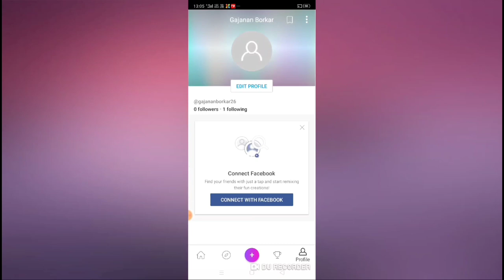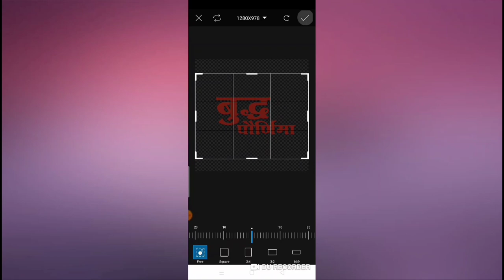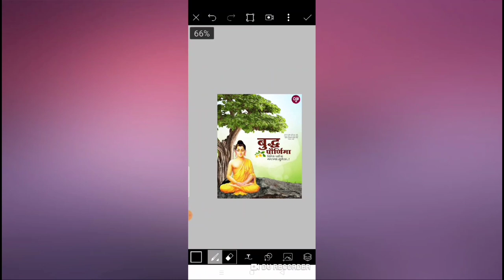Buddhapornima banner HD | बुद्धपौर्णिमा बॅनर HD | बुधपूर्णिमा बॅनर new trickt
नमस्कार..!
आकर्षक design शिकण्यासाठी...
. व्हिडिओ मध्ये वापरलेल्या गेलेल्या images आणि png यांची लिंक पुढीलप्रमाणे |

अशाच आकर्षक design साठी आम्हाला इन्स्टाग्राम ला फोल्लो करा

आम्हाच्या टेलिग्राम च्या चॅनेल ला भेट द्या ..!

धन्यवाद..!💖🙏🙏🙏